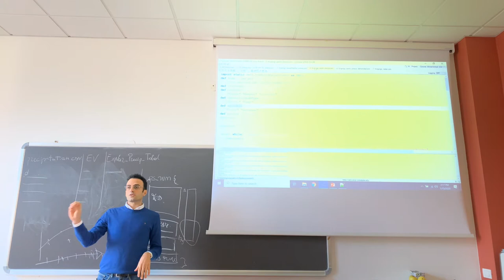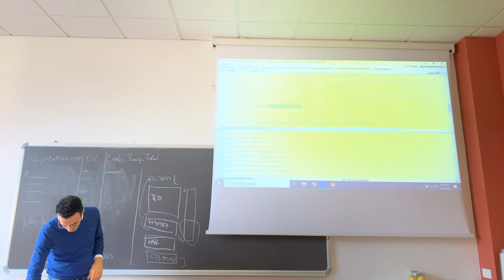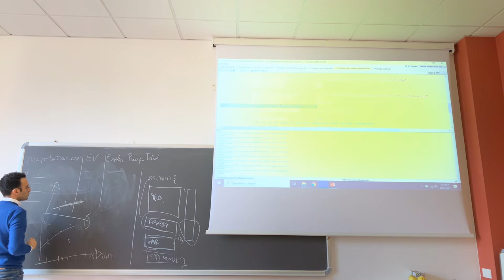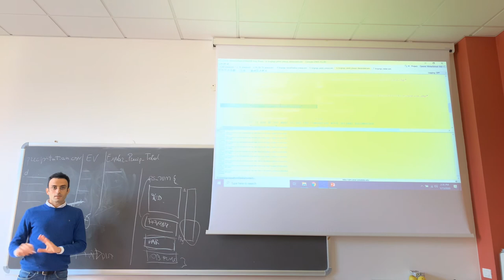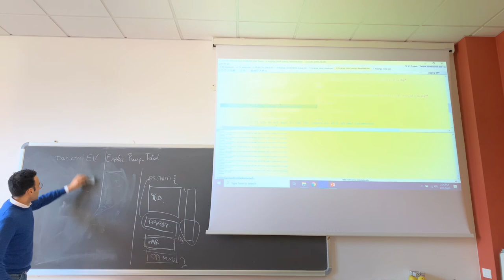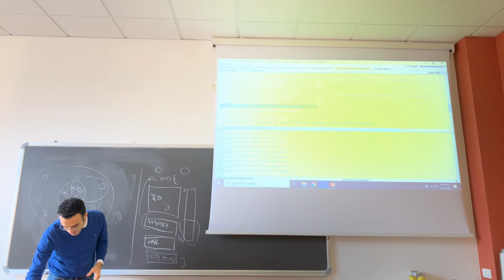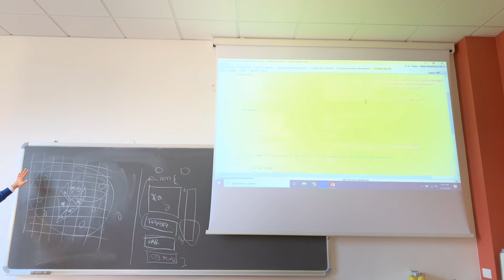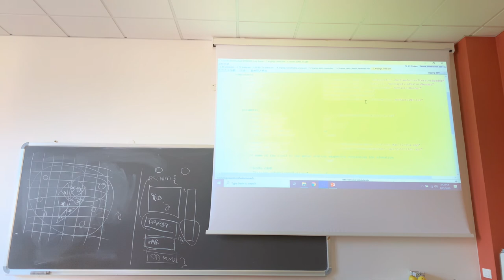GSW2020 Using Kriging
Again on using SIK Kriging to estimate parameters.